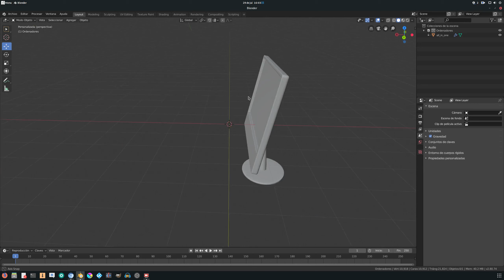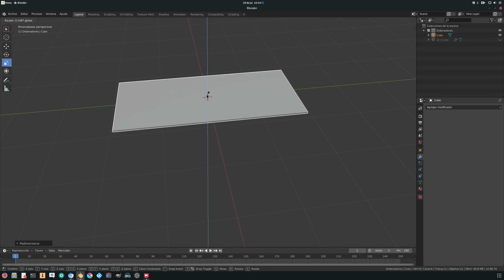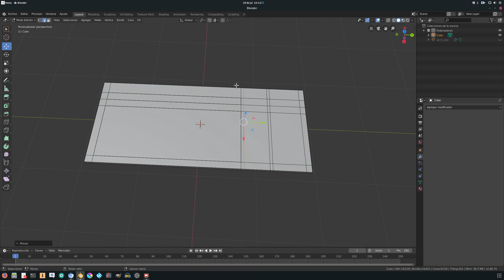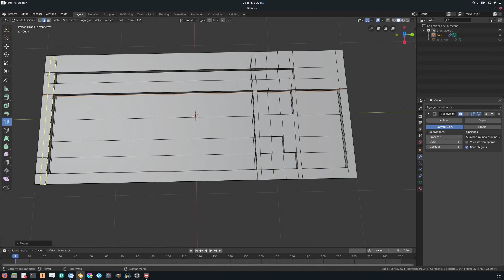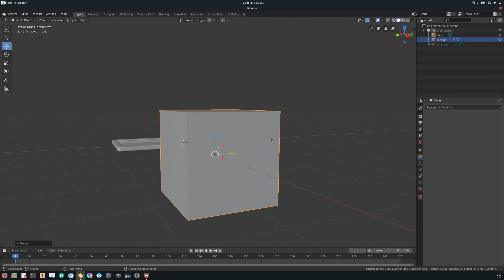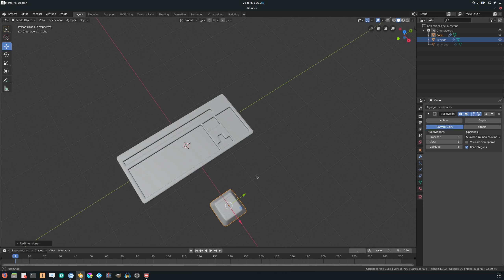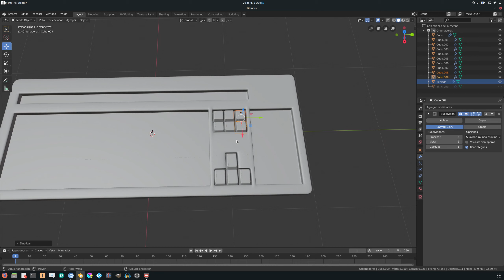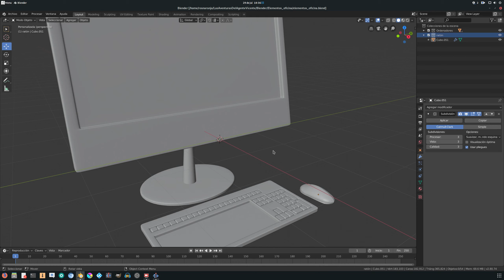Modelado elementos escena 2, por ejemplo un teclado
Pequeño ejemplo de modelado básico de los distintos elementos de nuestra escena.